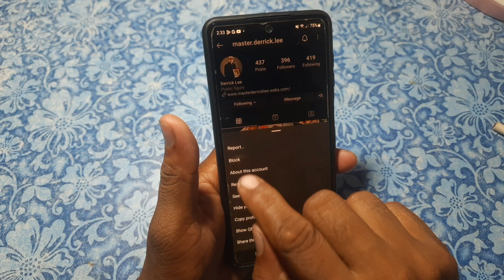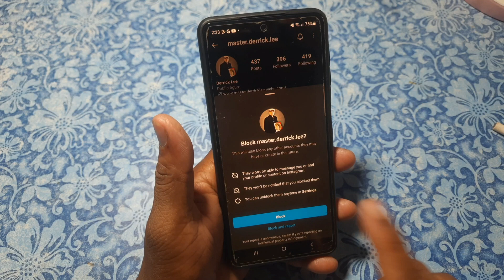How to Block in Instagram - इंस्टाग्राम पर किसी को कैसे ब्लॉक करें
Hello Dosto mai is video me bataunga ke aap apne instagram me kisiko block kaise karte hai mai is video me bataya hu mai umeed karta hu ye video aapko pasand aayegi Thank you so much...